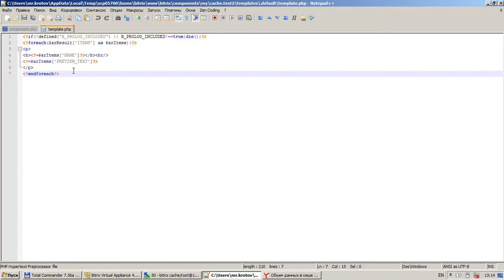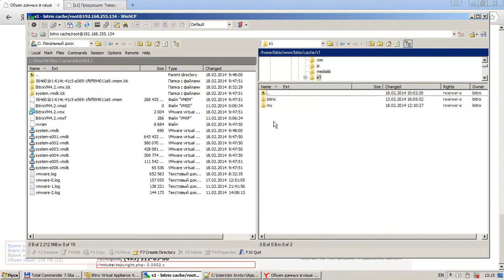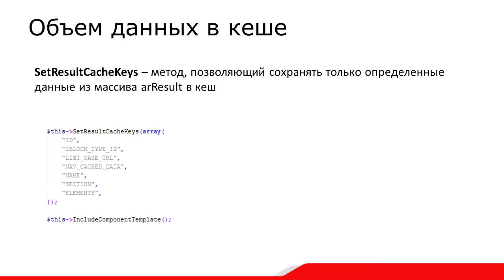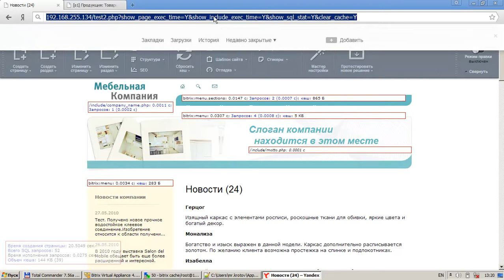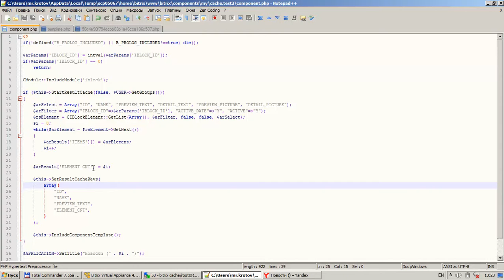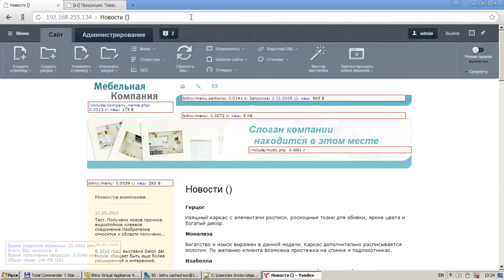6. Урок-Кеширование - Объем данных в кеше, видео 6/8